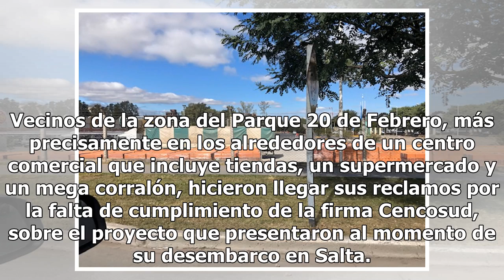Vecinos vuelven a reclamar por el mal aspecto del corralón Easy